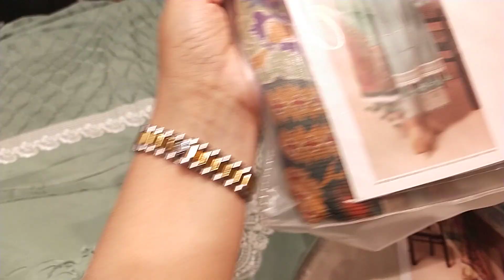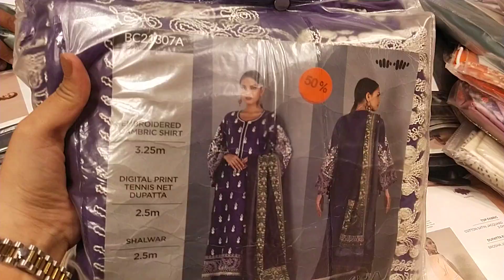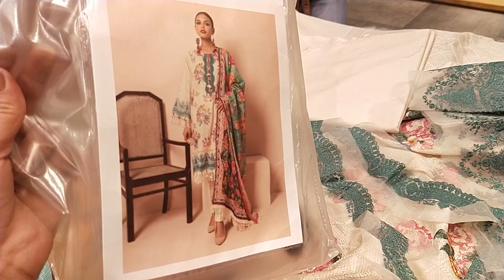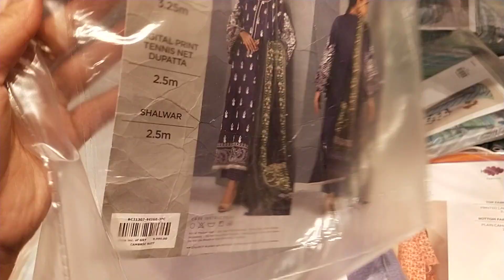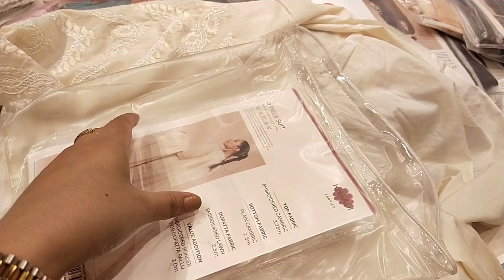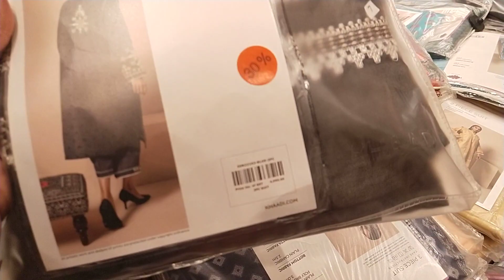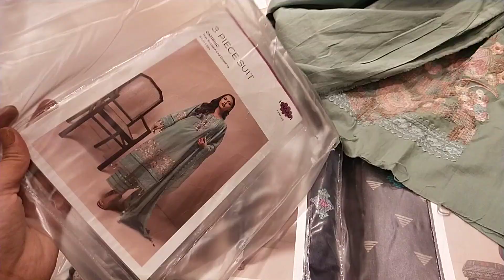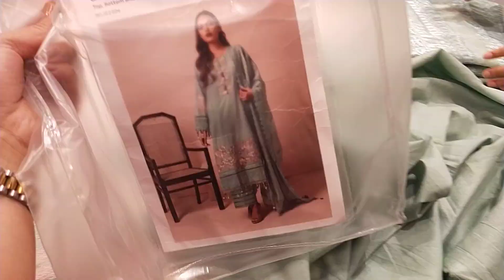khaadi festive eid sale 2022 ❤️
for order
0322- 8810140